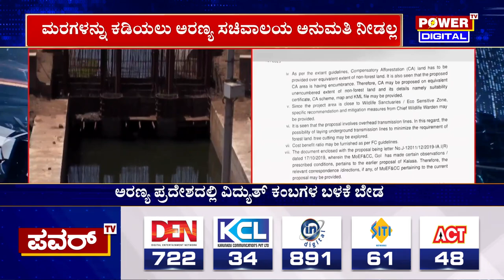Mahadayi Project : ಮಹದಾಯಿ ಯೋಜನೆಗೆ ಕೇಂದ್ರ ಪರಿಸರ ಅರಣ್ಯ ಇಲಾಖೆಯಿಂದ ಶಾಕ್ | Power TV News